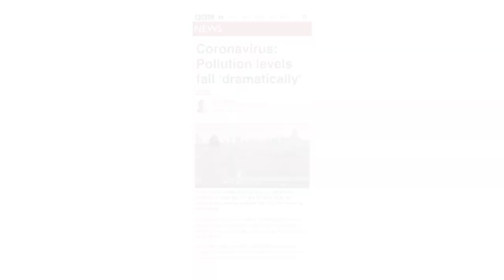The new normal - Life after lockdown? What kind of future do we want?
The COVID-19 global lockdown has sent CO2 emissions plummeting, both at home and abroad. People are playing out and about and outside is a lot nicer without all the noise and fumes of traffic. Is this a life we could have without a global pandemic?

Credits:
Video and Editing - William Stewart
Footage also from: National Geographic, European Space Agency, Tim Migliore
Footage filmed on location thanks to EV World, EV City, Highlands Motorsport